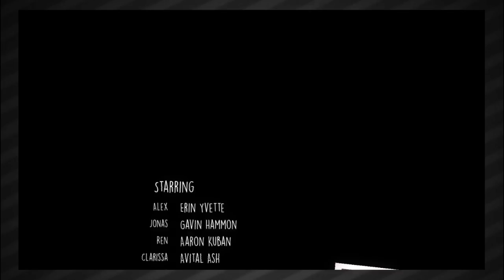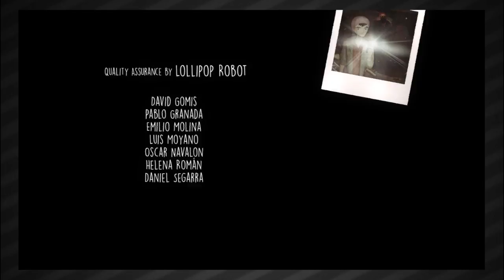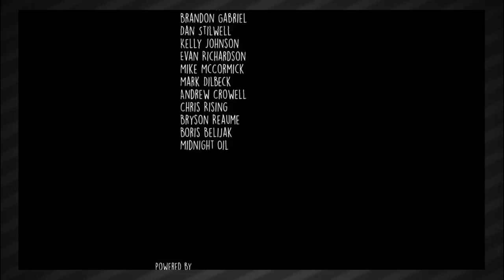Glitching Out on Oxenfree (Silent Playthrough NG+) Part 02 - March 12th 2017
Part 2 of my "Silent" Playthrough!